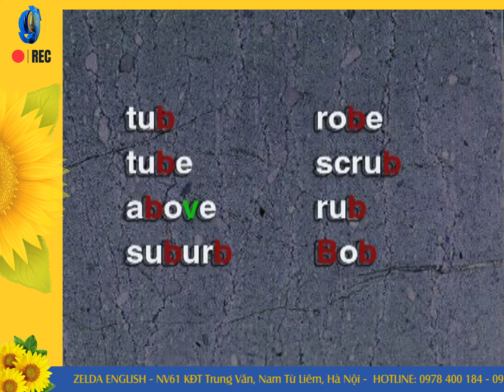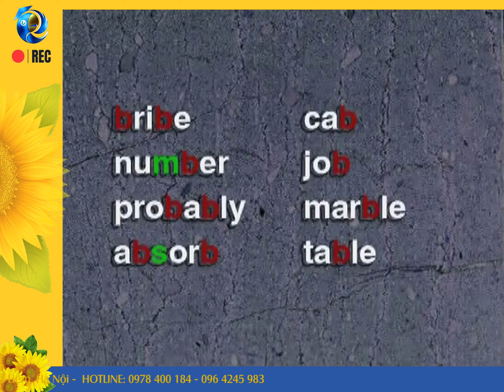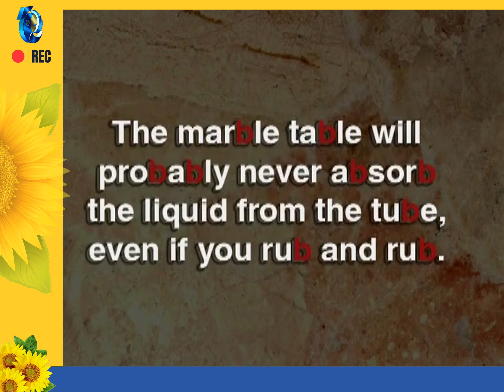Consonant /b/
𝐙𝐄𝐋𝐃𝐀 𝐄𝐍𝐆𝐋𝐈𝐒𝐇
Giỏi Tiếng Anh - Tấm hộ chiếu toàn cầu 🌻
𝐀𝐝𝐝𝟏: NV61 Khu đô thị mới Trung Văn, Nam Từ Liêm, Hà Nội.
𝐀𝐝𝐝𝟐: Số 39, Lô A19 Geleximco, Lê Trọng Tấn, Hà Nội.